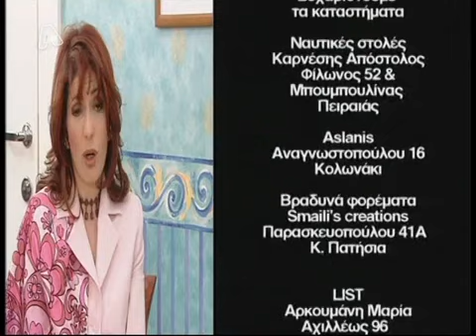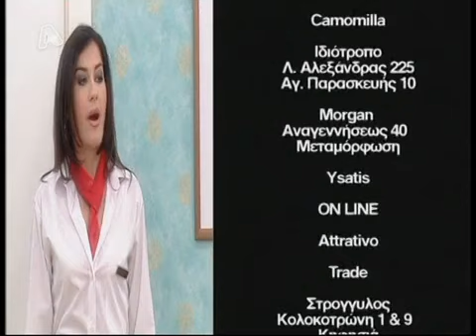Θα Σε Δω στο Πλοίο Επ 23